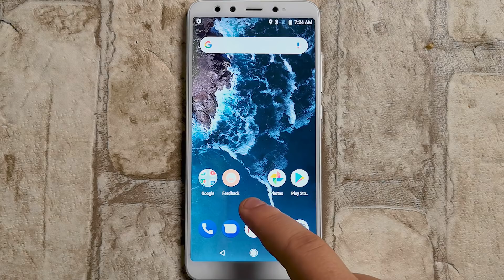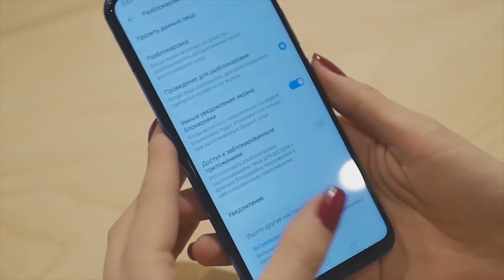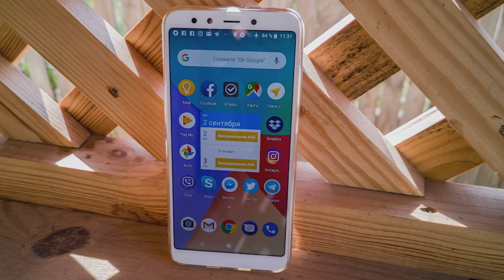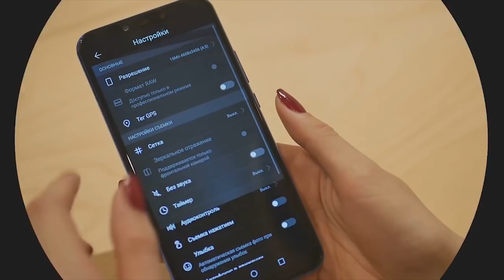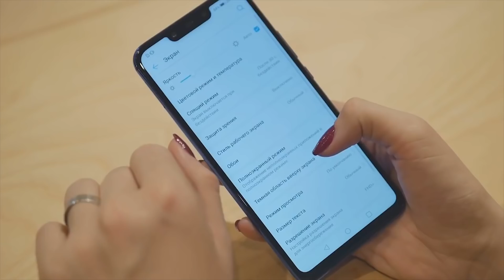Huawei P smart+ vs Xiaomi Mi A2. Что лучше купить?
В этом видео я постараюсь ответить на простой вопрос - что лучше купить, Huawei P smart+ или Xiaomi Mi A2? Чёлка против чистого Android, USB Type-C против mini-jack. Да начнётся битва!

💲 Цены в магазинах 💲
🇺🇦 Украина 🇺🇦

💲 Цены в магазинах 💲
🇺🇦 Украина 🇺🇦